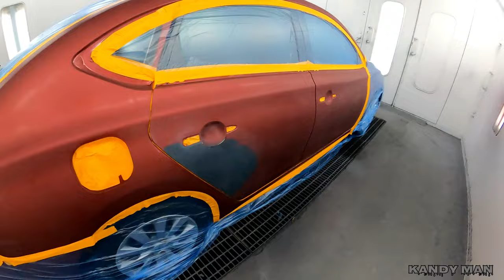3M VERSAFLO TR800 MASK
3M VERSAFLO TR800 MASK